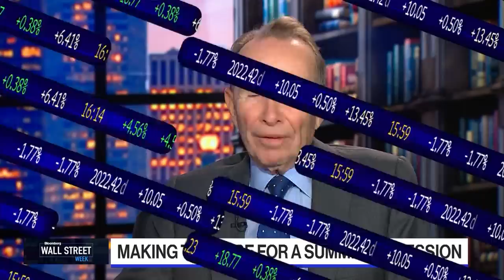Will Start to See Recession by Summer: Hyman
Ed Hyman, Evercore ISI Chairman discusses his prediction of when the US will start feeling the affects of the recession. He speaks with David Westin on "Wall Street Week Daily."